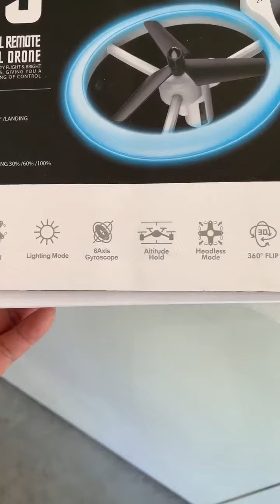Q9 Drone for Kids RC Drone with Altitude Hold and Headless